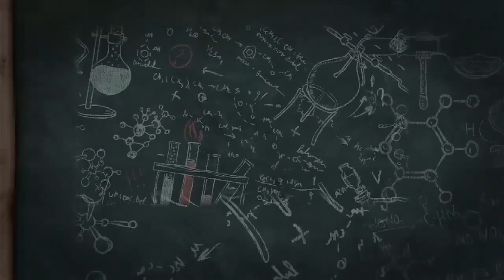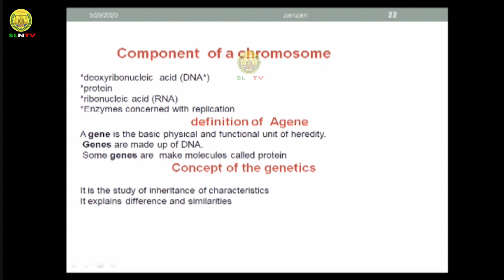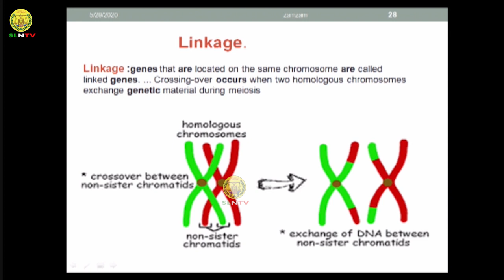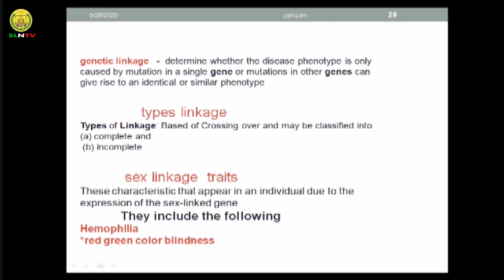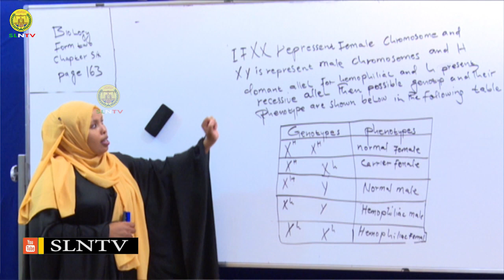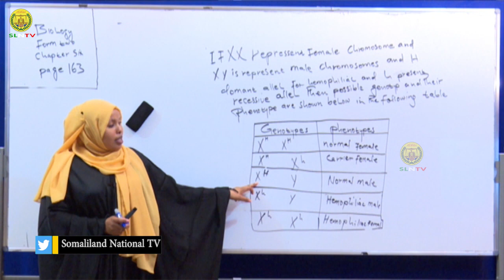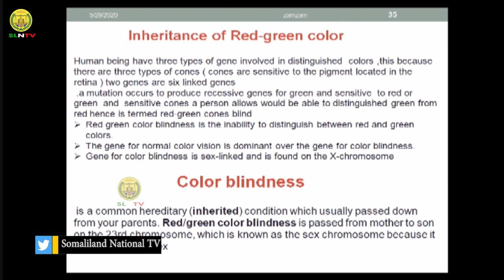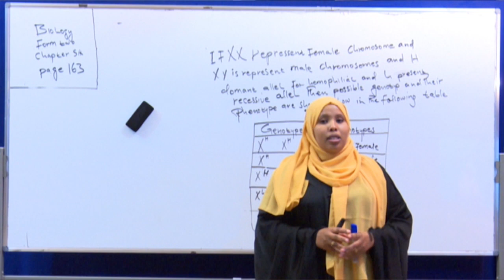Casharka 13 Biologay Form Two copyright SLNTV 720 X 1280